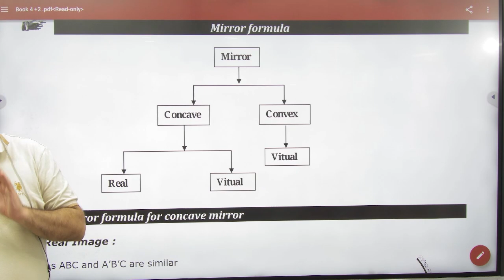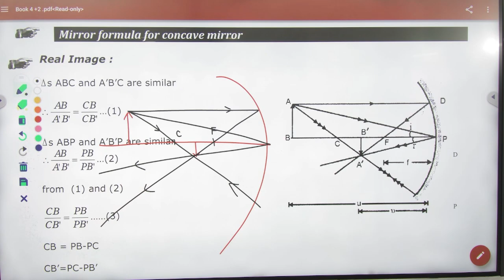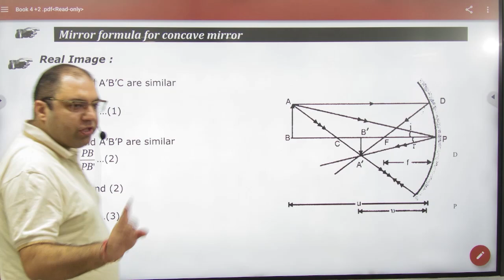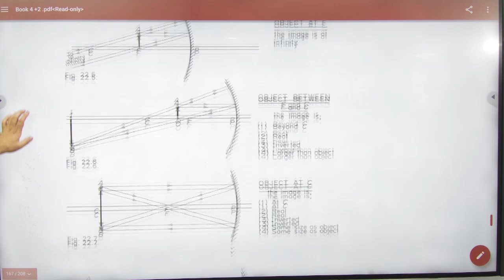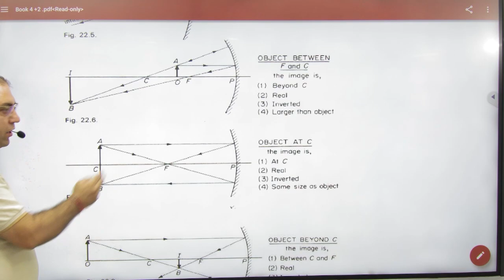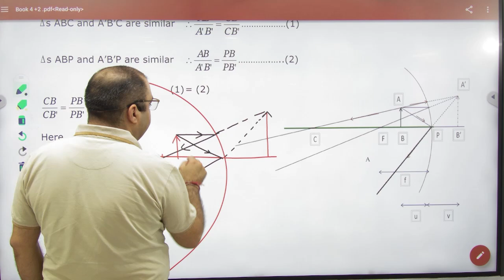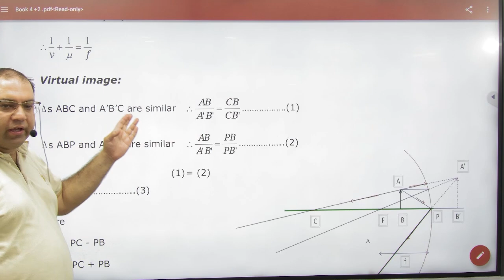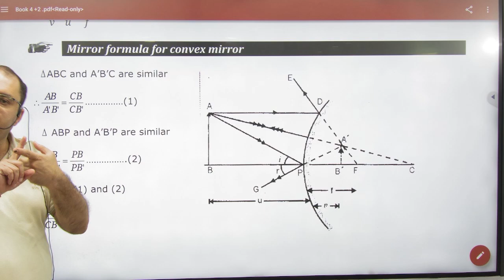2 Spherical Mirror Cases